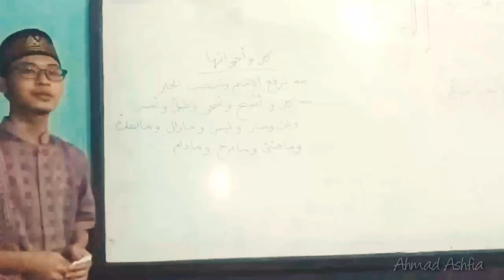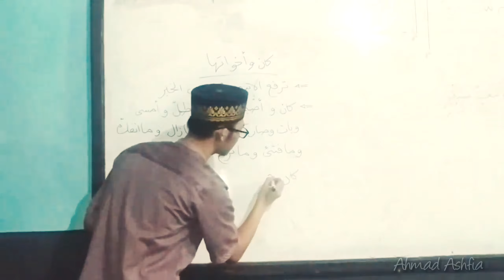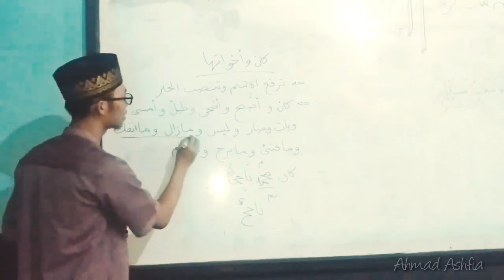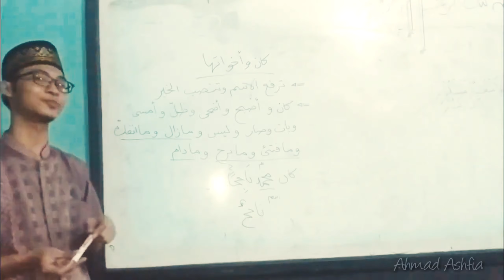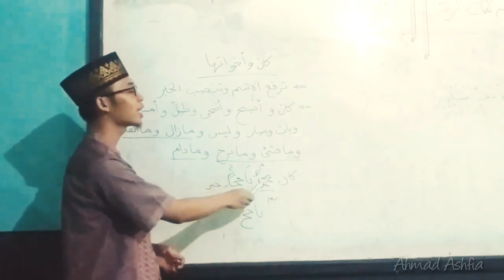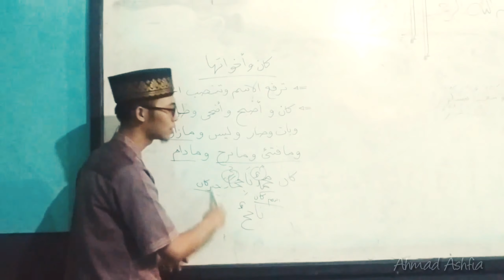Penjelasan singkat KANA WA AKHOWATUHA